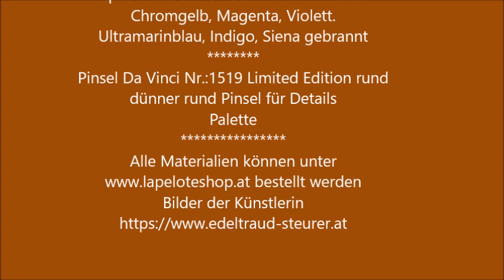Aquarellmalerei spontan - Venedig - Menschen - Architektur - how to paint venice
Der Künstlerin über die Schulter schauen. Alles sehr spontan und locker gemalt. Kurze Anleitungen beschreiben den Malvorgang und die verwendeten Farben. Im Zeitraffer.
✨ Starter Set bestellen ✨
Material:
✨ Aquarellpapier - Hahnemühle oder Arche
 Chromgelb, Magenta, Violett, Ultramarinblau, Indigo, Siena gebrannt,
✨ Pinsel dick und dünn rund von Da Vinci
Palette, Baumwollfetzerl

watercolor aquarelle aquarela venice venedig ألوان مائية # منظر طبيعي شتوي# ألوان مائية # لوحة زهرة # لوحة بسيطة